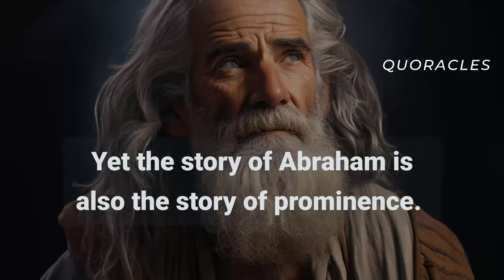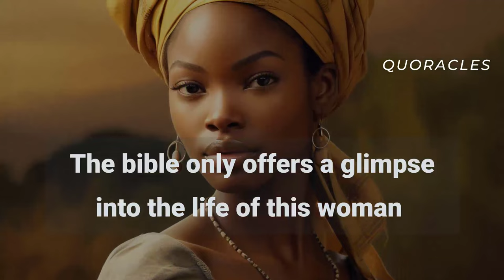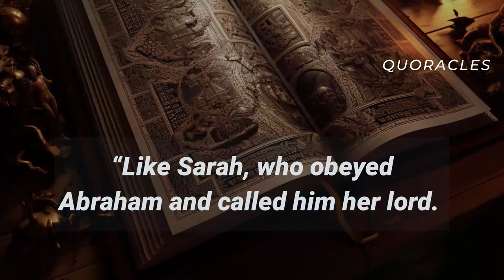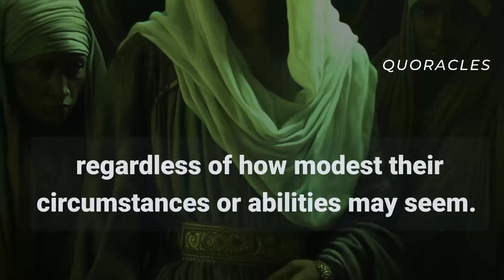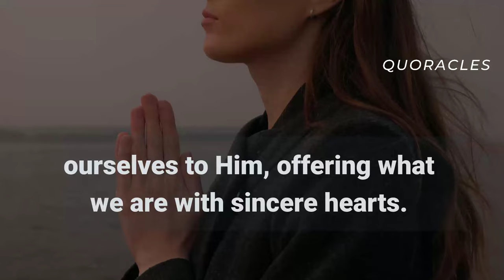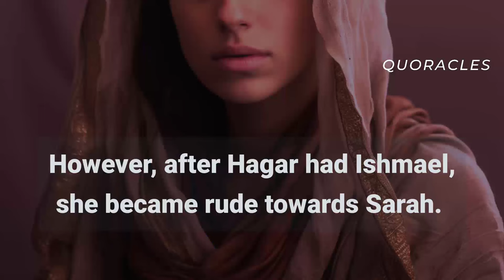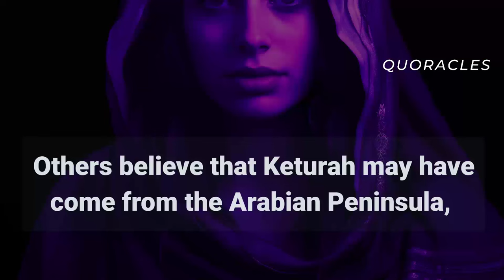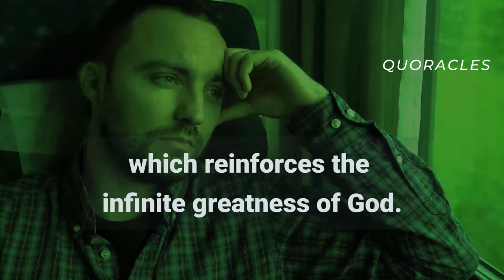Who is Keturah, the Forgotten Mysterious Wife of Abraham? | Bible Mystery Resolved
Abraham is the father of the Israelite nation. Sarah, his wife, is celebrated for her devotion to God and loyalty to her husband. We also know of Hagar, the maid of Sarah that bore a son, Ishmael, for Abraham. But there is a third woman by the name of Keturah in the life of Abraham? Who is this woman and why is she so important to Abraham's Christian and Jewish heritage?
0:05: - Who is Keturah? Quoracles Digital Gospel